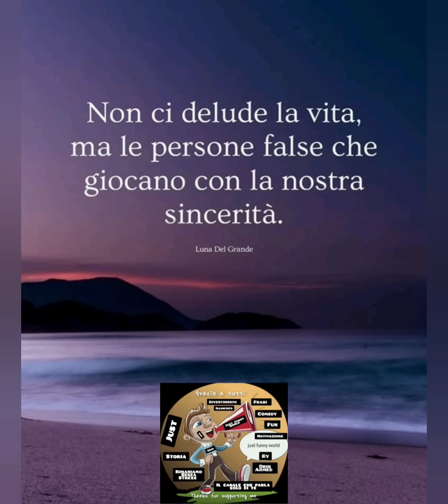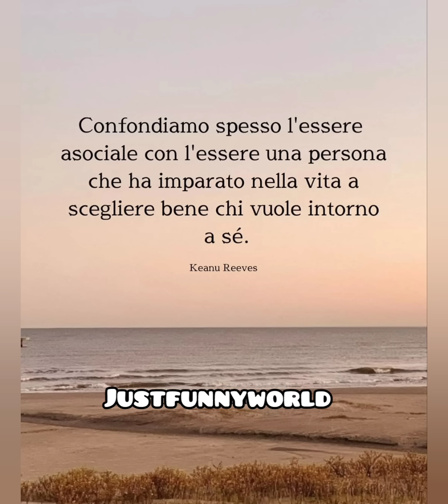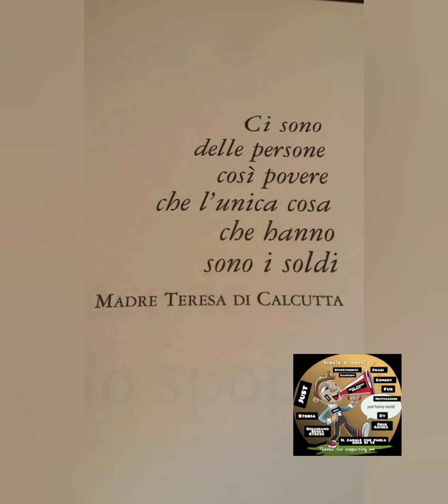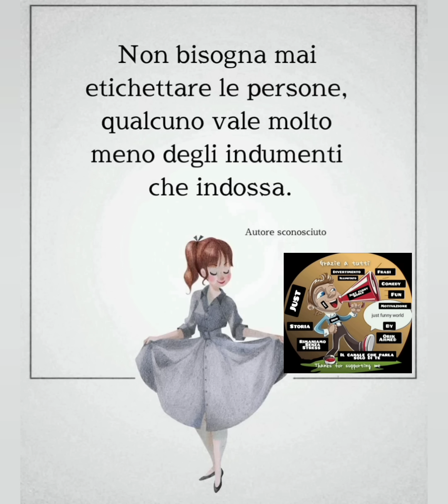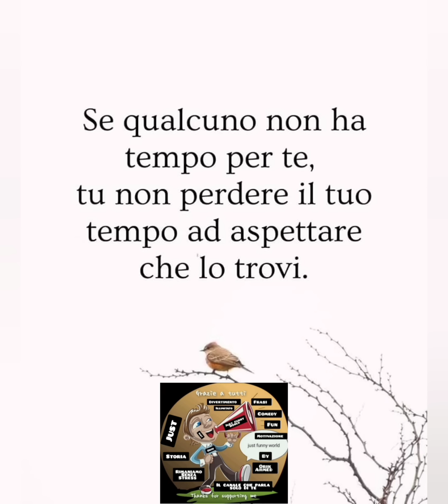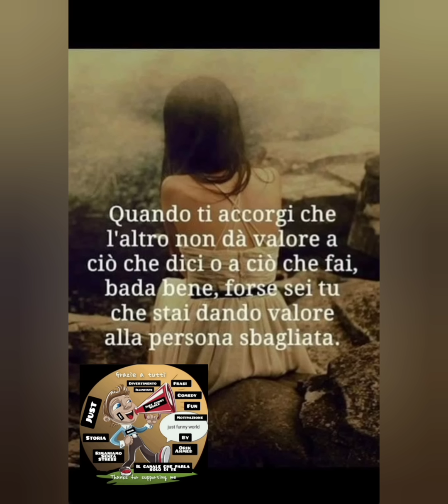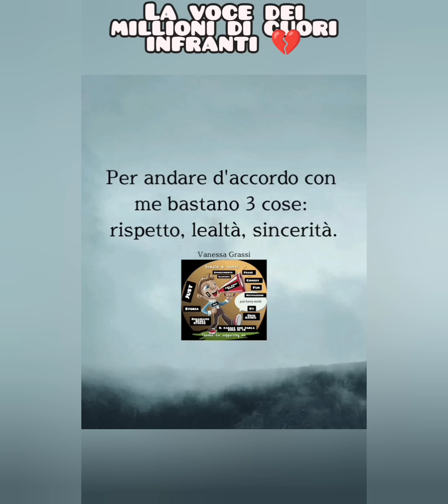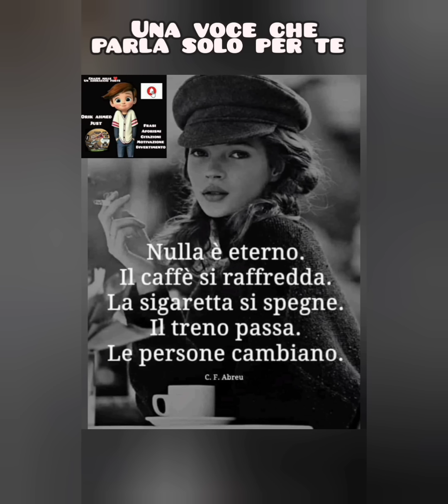Non ci delude la vita ll Aforismi sulla vita ll citazioni di spiritualità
Tutto ciò che non si dice , aforismi sulla vita,

link per canale sono questi